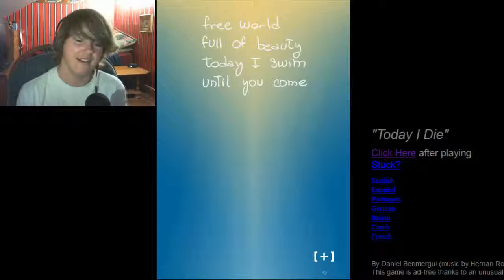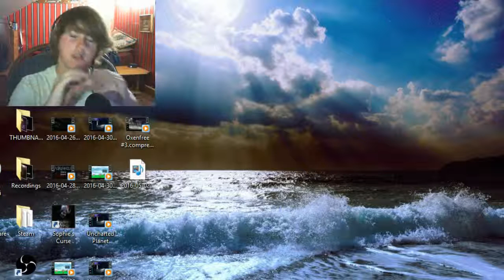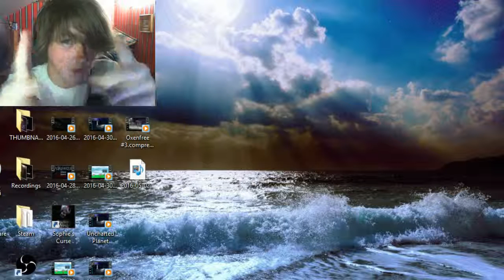Today I Die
This is a game that has a mechanic I could've never even imagined, and you have to see it for yourself! But this has a big message! This is Today I Die.

You can watch me play or you can play for yourself! BEFORE YOU WATCH! Link, please! Boop.